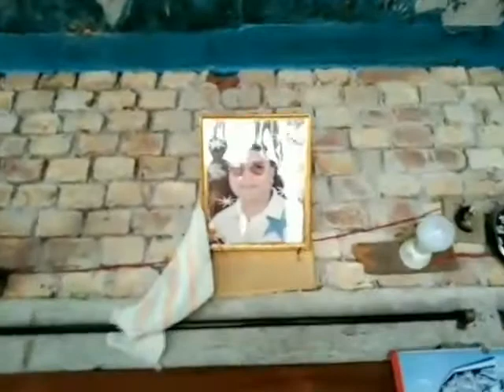দেবহাটায় জমিজমা সংক্রান্ত বিরোধে প্রতিপক্ষের মারপিটে আ.লীগ কর্মী নিহত